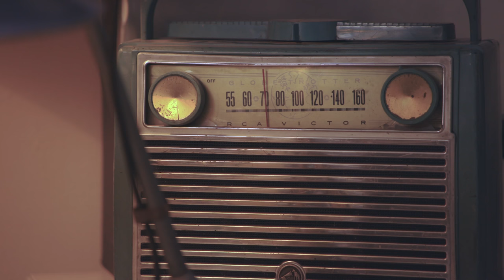Snoop Joins Reality TV & J. Adrienne's Biggest Regret | Love & Hip Hop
Snoop reveals the origin of her nickname, her family's reaction to joining Love & Hip Hop, and what she is most proud of. Meanwhile, J. Adrienne explains why she is everyone's favorite, her biggest regret, and what it's like to date Snoop.